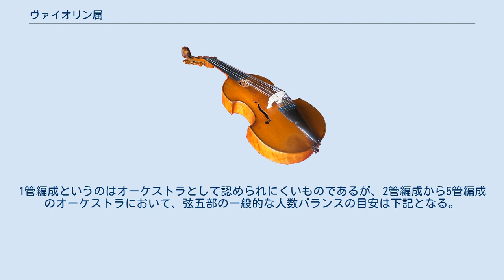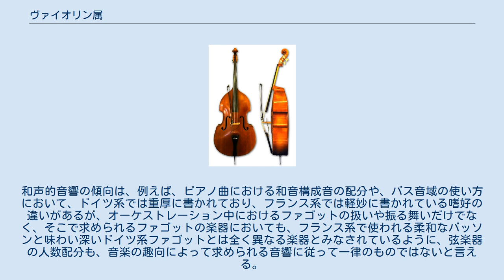ヴァイオリン属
ヴァイオリン属 （ヴァイオリンぞく＝ヴァイオリン族とも書く）はヴァイオリン、ヴィオラ、チェロ、コントラバスの4種の弦楽器からなる楽器群のこと。
前述の順で大きくなり、音域が低くなる。
（コントラバスを、その歴史から、ヴァイオリン属に含めず、むしろヴィオラ・ダ・ガンバ属とする考え方もある。） これらの楽器は、それぞれ音域が異なり、そのため大きさや大きさの割合が異なるが、形状、構造、奏法、用法に共通点が多い（楽器の構造や奏法の詳細は、それぞれの楽器の項目、特にヴァイオリンの項を参照のこと）。
それぞれの楽器において、太さ（＝重さ）の異なる4本の弦が一部の音域を共有しながら4種の音域を発することができるが、同一楽器の中で同じ音を異なる弦で奏すると弦の重さや張力が要因として音の低さ（＝深さ）が異なるが、同じ音を異なる楽器で奏すると、楽器の大きさに由来する共鳴が要因として加わり、更に音の低さ（＝深さ）が大きく異なる。
 いずれの楽器も、16世紀以降の西洋音楽の中で重要な楽器である。
ただし16世紀以来一貫して同じ形を保ってきているわけではない。
現在通用四種の標準的な形状、大きさに至るまでには長い歴史があり、ヴァイオリン属に含めうる多種多様な楽器が存在する。
これらの楽器は、今日では古楽器として復興が盛んに行われている。
 ヴァイオリンとチェロが独奏にも合奏にも使われるのに比べ、ヴィオラとコントラバスはどちらかといえば合奏向きの楽器である。
ヴァイオリン属の楽器の特徴は、複数の同じ楽器で同じ旋律を弾いたときに、ひとりで弾いたときと別の魅力が生じることである。
このため、オーケストラなどでは、ヴァイオリン属の楽器の各部に、複数の楽器が用いられる。
 オーケストラではこの4種がほぼ欠かさず使われるが、音のエネルギー・バランス上、低音部を担当する楽器ほど人数は少なく、高音部を担当する楽器ほど人数は多く、ヴァイオリンは通常、2部に分かれて配置される。
コントラバスはチェロのオクターヴ低い音をなぞることも多い。
 一般に「弦五部」といえば、ヴァイオリン2部、ヴィオラ、チェロ、コントラバス各1部のことを言う。
1管編成というのはオーケストラとして認められにくいものであるが、2管編成から5管編成のオーケストラにおいて、弦五部の一般的な人数バランスの目安は下記となる。
ただ、管弦楽法においては、金管楽器から発せられるフォルティッシモのパワーとバランスを保つには、木管楽器と弦楽器のバランスにもっと比重を置くべきであると多くの著書に問題提起されているが、現実的な都合から、オーケストラのバランスは理想を全て叶えたものとなってはいない。
 オーケストラや弦楽合奏では、弦楽器の各パートの人数を、隣同士に位置して譜面台を共有する2人を組にした「プルト」（ドイツ語で「譜面台」を意味する“Notenpult”に由来）という単位で表現することが一般的で、各パートの人数が偶数（2の倍数）で配されている理由は、プルトに起因している。
各パートの人数を2で割った数がプルト数となる。
プルト数はあくまで目安であり、管楽器・打楽器や独奏楽器などとのバランス、作曲された、また演奏される時代の流行、各地域や団体の習慣、さらには作曲家、演奏者、指揮者の意図や好みなどで編成はさまざまに変えられる。
例えば、ドビュッシーによる3管編成の管弦楽曲「海 - 管弦楽のための3つの交響的素描」のスコア内の記載において、チェロはdivisiの指定から16人を想定していることが理解されるが、これは「弦五部」全員の人数の多さを示す材料となるのか、それともチェロだけの比重が特別である特異な編成を意味するのか、明確な答えは得られていない。
またドイツやオーストリアでは低弦（低音域を担当する弦楽器：チェロ、コントラバス）を増強した重厚な和声的音響が好まれることが多い。
和声的音響の傾向は、例えば、ピアノ曲における和音構成音の配分や、バス音域の使い方において、ドイツ系では重厚に書かれており、フランス系では軽妙に書かれている嗜好の違いがあるが、オーケストレーション中におけるファゴットの扱いや振る舞いだけでなく、そこで求められるファゴットの楽器においても、フランス系で使われる柔和なバッソンと味わい深いドイツ系ファゴットとは全く異なる楽器とみなされているように、弦楽器の人数配分も、音楽の趣向によって求められる音響に従って一律のものではないと言える。
 編成は、流動的で作曲家の自由意志で決められることが多い。